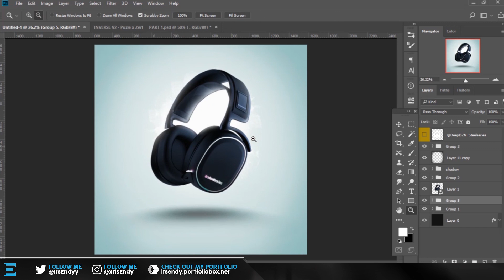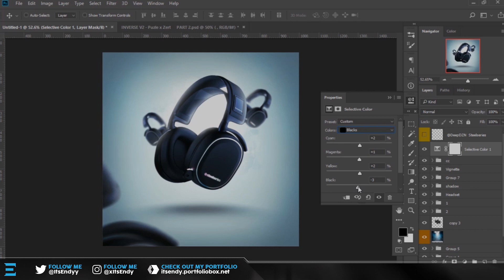⌠Speedart⌡- SteelSeries Headset Advertisement Design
Hey guys! So for today's video will be a SteelSeries Headset Advertisement Speedart that I did a while back, I just did this for fun and practice as well and it turned out great.. But anyways I hope you guys enjoy the video! :)

● Other Channel (i don't do any gfx there): Endy

Any support is highly appreciated!